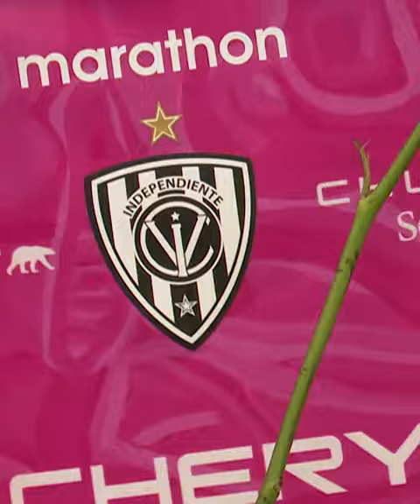Reconocimiento Independiente del Valle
El alcalde de Quito, Santiago Guarderas Izquierdo, entregó una placa de reconocimiento a la trayectoria deportiva del Independiente del Valle.